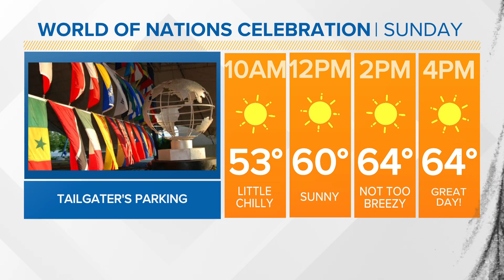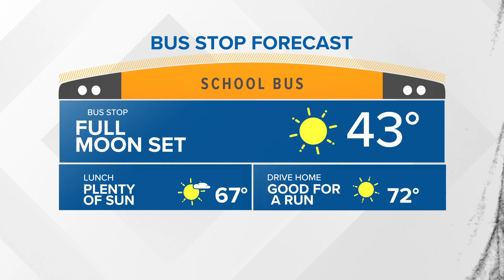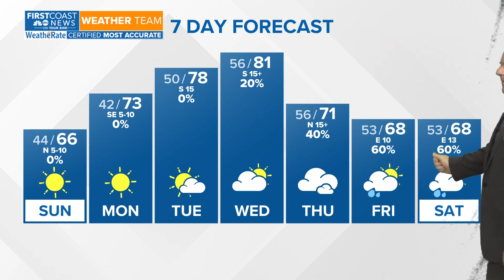80s return to the First Coast this week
A look at the forecast for the week ahead